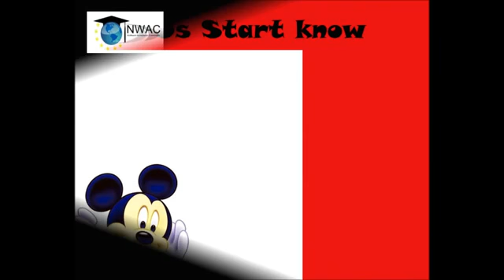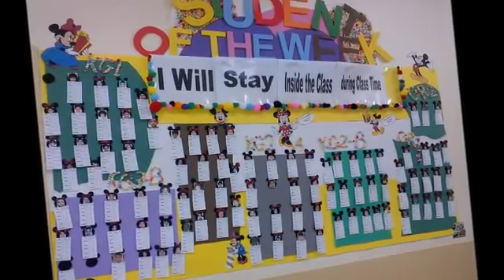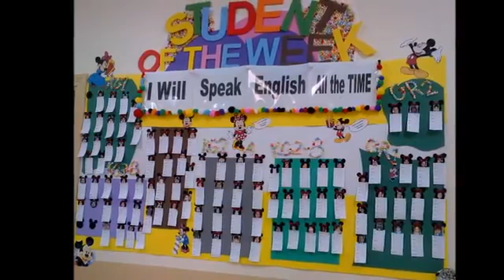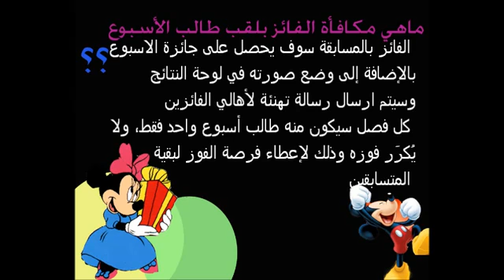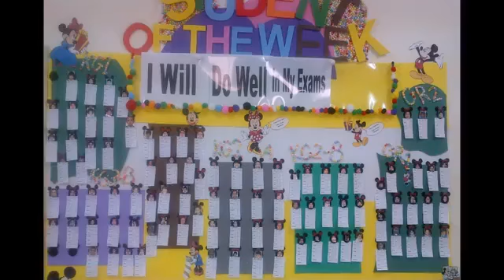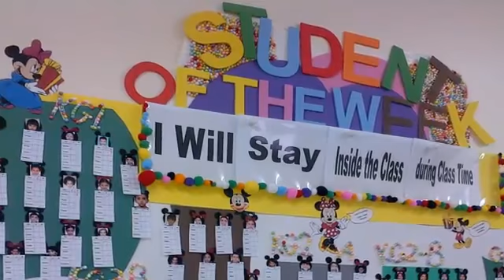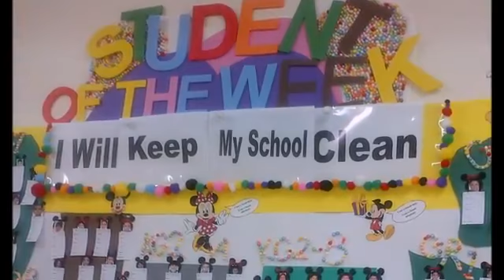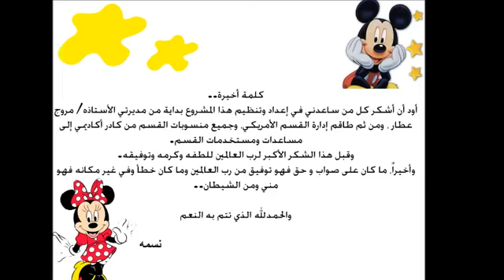Batool Student of the Week Contest.flv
This is a weekly contest for Al-Batool KG. This Video shows the progress and winners of School Year 2012.